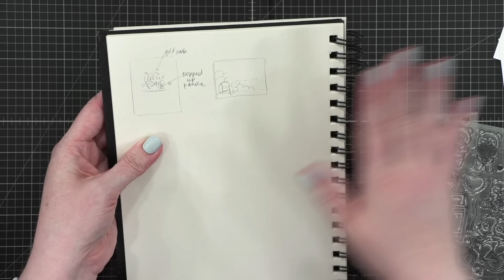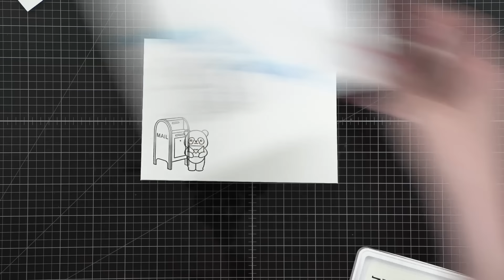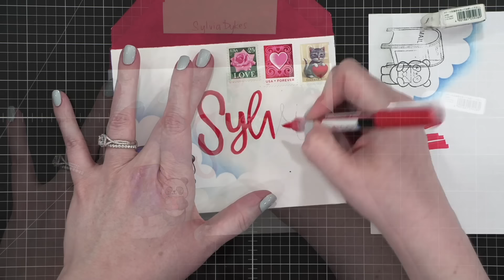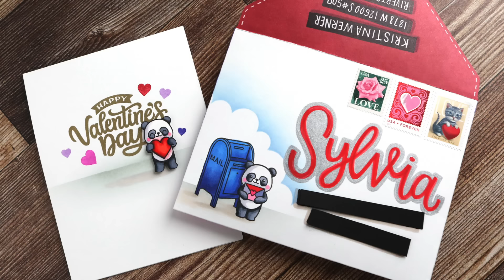🔴 EDITED REPLAY! Mail Art Month 2024 - Day 2 - Matching Stamped Card & Envelope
Creating a card and custom mail art envelope!

• Neenah Classic Crest Solar White Cardstock, 80 lb. cover, 25 sheets

MAILING ADDRESS (updated February 2021):

Kristina Werner
1878 West 12600 South
Box 509
UNITED STATES